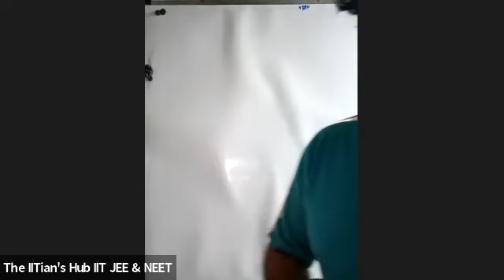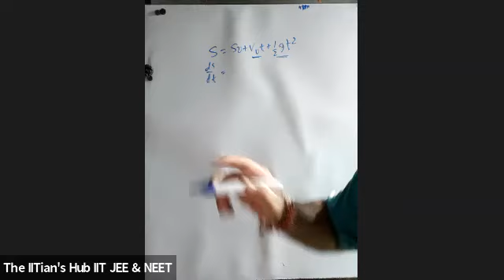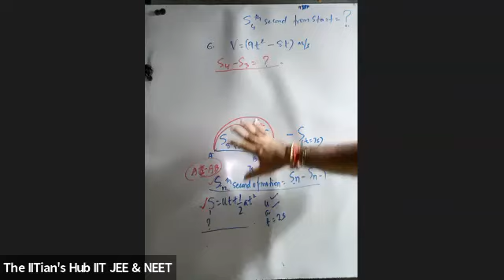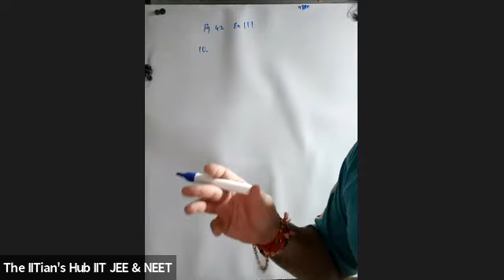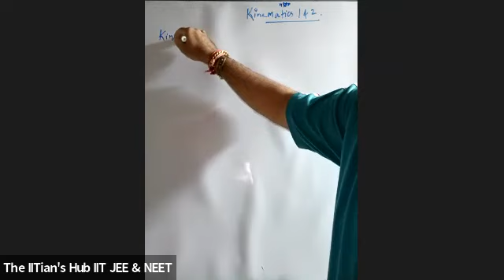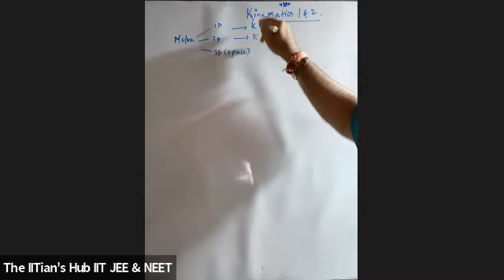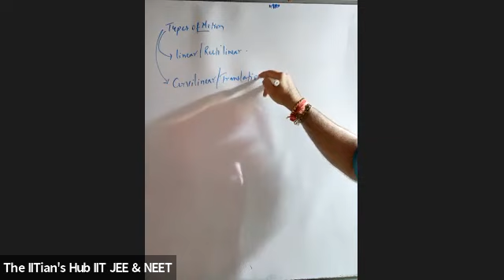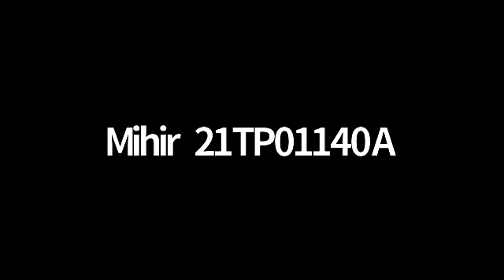Calculus/Kinematics,11th,Achievers Batch(21-23),Date-19-11-21,By-Ajit Dave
All About Kinematics and Calculus!

The IITian's Hub is one of Mumbai's leading institutions that guides young aspirants for IIT-JEE Mains, IIT-JEE Advanced, NEET, KVPY, Olympiad, other competitive exams. We have an experienced team of faculty who are IITians and Doctorates in their respective subjects.